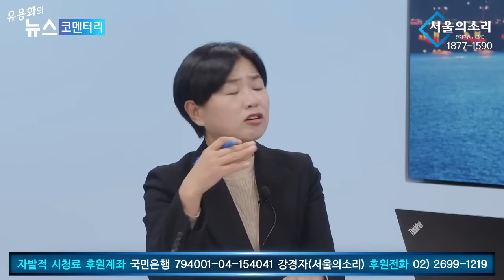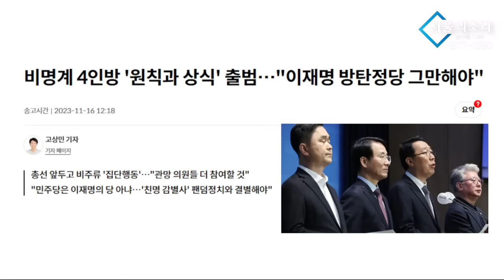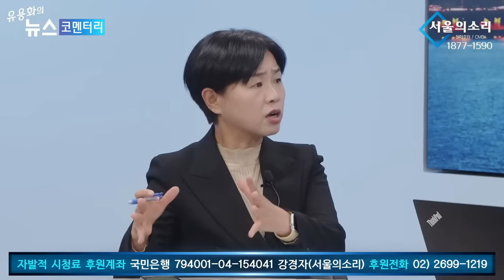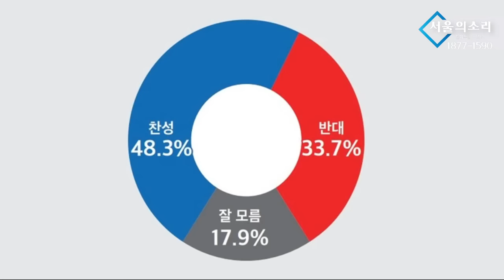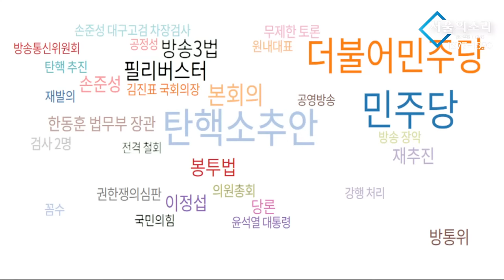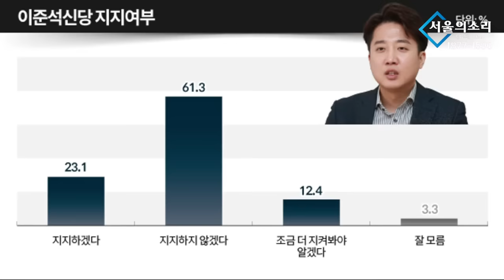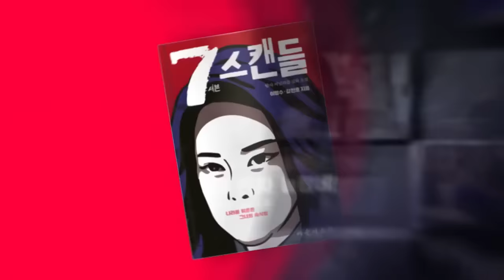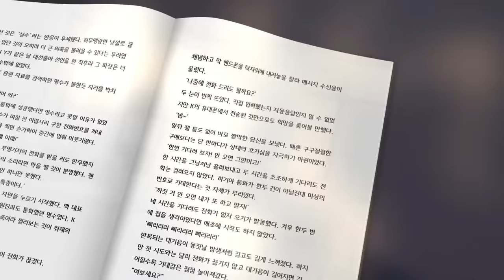[재방송] 11월 17일자 유용화의 뉴스 코멘터리 "장모 최은순의 징역 확정으로 윤석열이 무너질것" (김병주 김용민 김봉신 서은숙 출연)